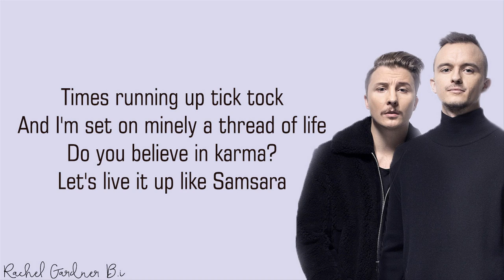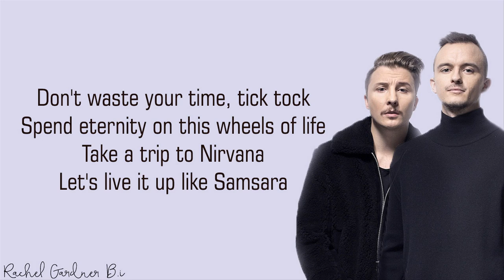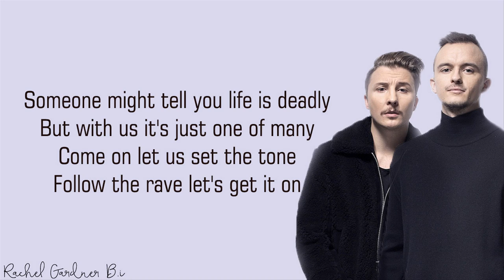Tungevaag & Raaban – Samsara (Lyrics)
♪ Samsara lyrics
[Verse 1]
Times running up tick tock
And I'm set on minely a thread of life
Do you believe in karma?
Let's live it up like Samsara
Someone might tell you life is deadly
But with us it's just one of many
Come on let us set the tone
Follow the rave let's get it on

[Pre-Hook]
Take me home to Samsara, Samsara
Lose control like Samsara, Samsara
Come join us we'll make it
Come join us we'll take it

[Hook]
Ohhh... Home to Samsara, Samsara
Samsara

[Instrumental]

[Verse 2]
Don't waste your time, tick tock
Spend eternity on this wheels of life
Take a trip to Nirvana

[Hook]
Samsara

[Instrumental]